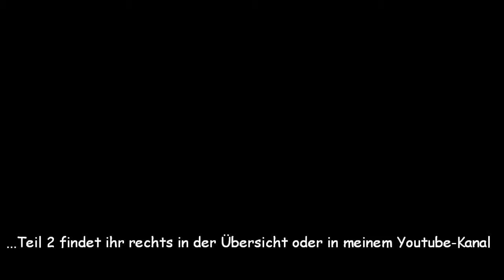Hannes Handpuppenbau Tipps die Augen Teil 1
Ich möchte euch hier ein kleines Tutorial für den Bau von Handpuppenaugen bzw. Puppenaugen vorstellen.

Dazu braucht ihr folgende Materialien:
- Kunststofflöffel (diese Einmaldinger)
- Bastelfilz schwarz
- Bastelfilz in beliebiger Farbe
- Klebepunkte aus dem Schreibwarenbedarf
- Schere
- Cutter
- Heißklebepistole
- Metalllineal oder zur Not auch eines aus Kunststoff

Viel Spaß beim basteln/ bauen!